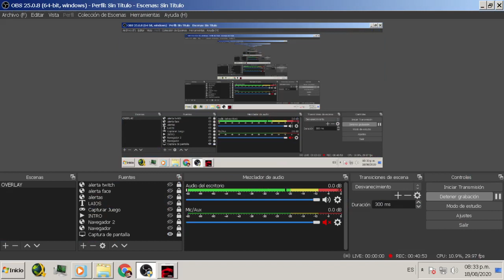Marvel: Future Fight - Ms. Marvel (Kamala Khan) Full Revisión - Tierra de Sombras, Jefe Mundial, MD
▬▬▬▬▬▬▬▬▬▬▬ஜ۩۞۩ஜ▬▬▬▬▬▬▬▬▬▬▬▬▬
▓▓▓▒▒▒░░░ SÍGUEME - AQUÍ ABAJO ░░░▒▒▒▓▓▓
▬▬▬▬▬▬▬▬▬▬▬ஜ۩۞۩ஜ▬▬▬▬▬▬▬▬▬▬▬▬▬